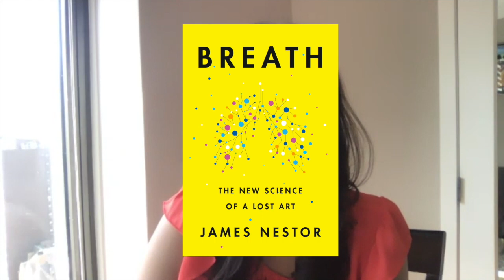Breath | Expert Q&A, No. 5 | Stress, Fatigue & Breathing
Dr. Deepti Agarwal (@breathandbodyMD) is an anesthesiologist and pain management specialist at Northwestern Lake Forest Hospital in the Chicagoland area. She answers questions about breathing and chronic pain, fatigue, and more: What is the best breathing technique to diffuse stress? Can breathing help with fibromyalgia? How best to breathe if you have gout, hypertension, and Reynaud’s syndrome.